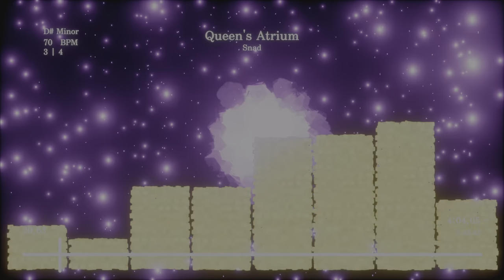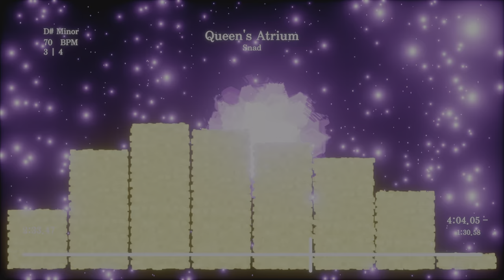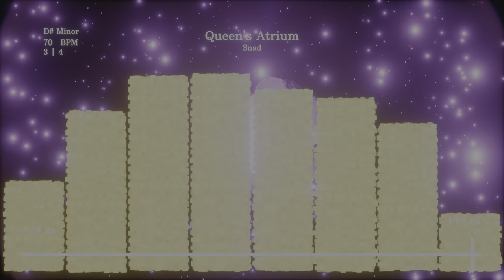Queen's Atrium (Dreams Song)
HELLLL YEAH!! This is FIIRE! Man am I SO proud of this work! This is the first time in my whole music making career that I feel like I'm starting to become comparable to others in my field. Am I as good as them? No, not even close. Is it at least comparable, however? I'd argue yes, or if not, I'm really close.